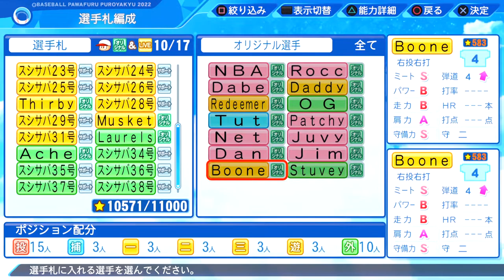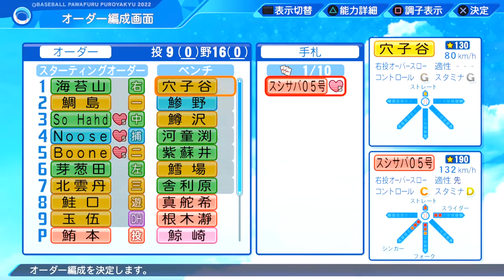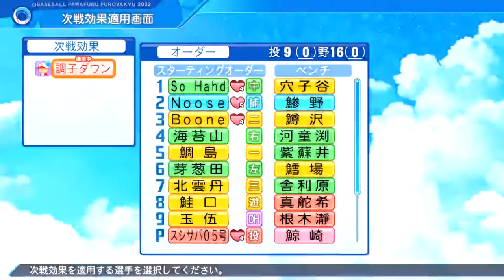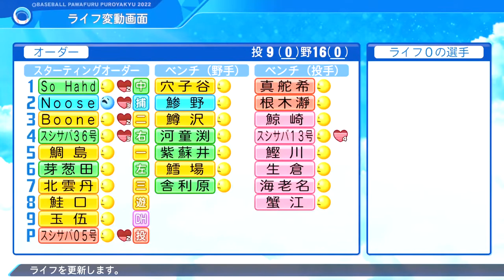Intro to the Sushi Survival Mode at PawaPark!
Bro how they got my boy Doe as a righty in the VS screen SMH.